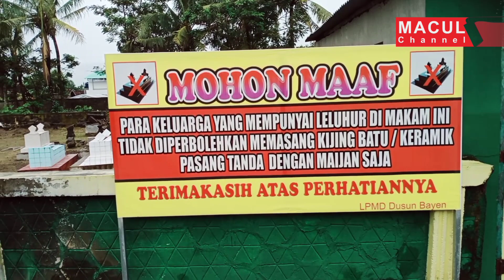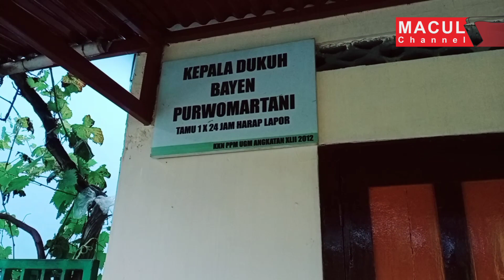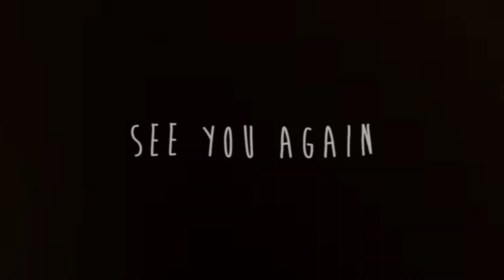MAKAM INI... BAKAL TERGUSUR TOL JOGJA-SOLO, apa kata warga...?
Makam Bayen di Padukuhan Bayen, di Purwomartani bakal terdampak pembangunan tol Jogja- Solo

Daftar Padukuhan yang terdampak tol Jogja-Solo di Kalurahan Purwomartani, Kapanewon Kalasan, Kabupaten Sleman, DIY

1. Karanglo
2. Kadirojo 1
3. Kadirojo 2
4. Cupuwatu 2
5. Temanggal 1
6. Temanggal 2
7. Somodaran
8. Bayen
9. Babadan

Kadirojo 2 dan Temanggal hampir tuntas proses pembayaran ganti kerugian.

Mohon maaf jika ada keterangan yang kurang tepat, semoga bermanfaat. Terimakasih.